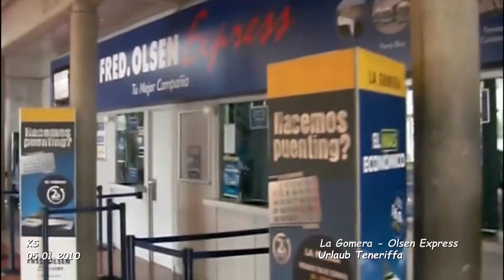La Gomera - Teneriffa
Teneriffa Urlaub - Januar 2010
Tag 6 - Film 45

La Gomera

Die Insel La Gomera liegt rund 1300 Kilometer vom spanischen und 300 Kilometer vom afrikanischen Festland entfernt. Die Entfernung vom nächstgelegenen Fährhafen Los Cristianos auf Teneriffa beträgt 38 Kilometer. Bei einer Fläche von 369,76 km² hat die Insel einen Flächenanteil an der Gesamtfläche aller Kanaren von 4,94 Prozent. La Gomera hat 21.153 Einwohner (1. Januar 2013)[1], was einer Bevölkerungsdichte von 57,2 Einwohnern pro km² entspricht.

Landschaft und Natur

La Gomera besitzt mehrere Vegetationszonen. Aufgrund ihrer Höhenlage und ihres Mikroklimas sind diese sehr unterschiedlich. Im Norden der Insel finden sich ab 500 Meter Höhe Lorbeerwälder und immergrüne Farne. Oberhalb einer Höhe von 1000 Metern gehen sie fließend in die Fayal-Brezal-Formation über, einem Heidemischwald aus Gagelstrauch (faya) und Baumheide (brezo). Im regenarmen Süden der Insel dominieren neben verschiedenartigen kargen Sträuchern der Phönizische Wacholder, Dickblattgewächse der Gattung Aeonium und die Kanarenpalme. In Küstennähe befinden sich vorwiegend Pflanzen, die auf die salzhaltige Brise des Meeres angewiesen sind, zum Beispiel der Strandflieder, diverse Wolfsmilchgewächse, Agaven und Feigenkakteen. Inmitten La Gomeras liegt der Nationalpark Garajonay, der circa 10 % der Inselfläche bedeckt. Sein Ökosystem steht seit 1986 als Weltnaturerbe unter dem Schutz der UNESCO. Die Wälder im Park sind Lorbeerwälder, die aufgrund der fehlenden Eiszeit hier noch existieren. Das Herzstück des Nationalparks besteht aus immergrünem Nebelwald mit bis zu zwei Meter hohen Farnen, von den Bäumen hängenden langen Bartflechten, Moos bewachsenen knorrigen Ästen und Bächen mit einigen wenigen Wasserfällen.

1984 kam es zu großflächigen Waldbränden, die mehrheitlich auf die Bestände der Kanarischen Kiefer beschränkt blieben, allerdings wegen der raschen Ausbreitung über 20 Todesopfer forderten. Im August 2012 betraf erneut ein Großbrand die Insel, begünstigt durch einen sehr trockenen Winter und Frühling, der etwa 40 km² zerstörte, dabei auch erhebliche Teile des Nationalparks und des Lorbeerbestandes.